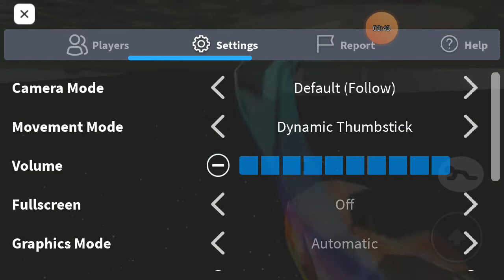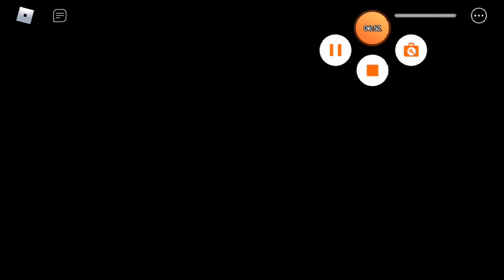Youtube video I made like it? gamingwobiora8 (Obiblox)